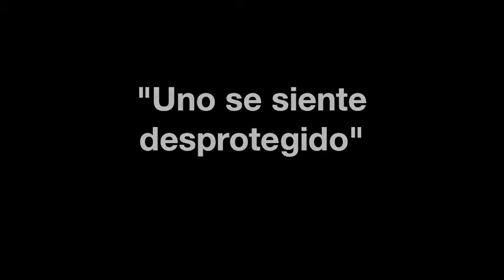Crimen de Odio en Shenandoah II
Después de un receso de tres días, hoy 12 de octubre se reanudará el juicio federal en contra de los dos jóvenes de Shanandoah, Pa., acusados de cometer un crimen de odio vinculado a la golpiza que en el 2008 privó de la vida a Luis Eduardo Ramírez Zavala, un inmigrante indocumentado mexicano.

Derrick M. Donchak, de 20 años, y Brandon J. Piekarsky, de 18, enfrentan cadena perpetua si se les encuentra culpables de las acusaciones.

Durante ya una semana en la Corte Federal William J. Nealon en Scranton, el jurado escuchó el testimonio de amigos de los inculpados que los pintan utilizando términos racistas para referirse a los Hispanos, así como coludirse con miembros de la policía local para encubrir sus acciones.

James A. Swetz y William Fetterhoff, los abogados defensores, han cuestionado la credibilidad y la memoria de cada uno de los testigos. Además mantienen que lo que ocurrió aquella noche fue producto de la mezcla de tres factores: juventud, alcohol y testosterona.

Durante la cobertura de este juicio ha faltado algo: la raza. El representativo del Consulado General de México en Filadelfia y yo somos los únicos Hispanos en estar presentes durante los procedimientos desde su inicio el pasado 4 de octubre.

Uno que si se dio su vuelta por la corte federal fue el doctor Agapito López, activista comunitario en la región, que dijo que la falta de hispanos en el jurado tendría repercusión en el veredicto final.